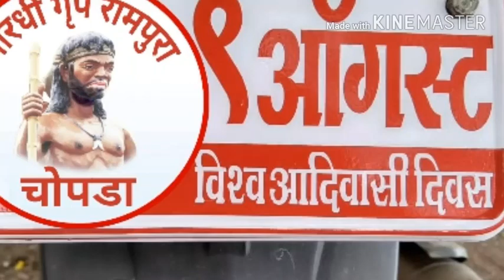9ऑगस्ट 2018 आदिवासी दिवस चोपडा..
Bahubali Song... Pardhi group chopda...